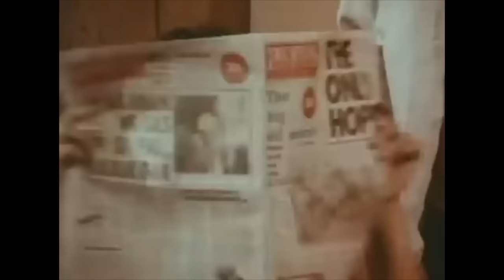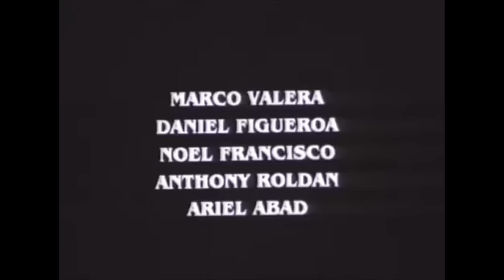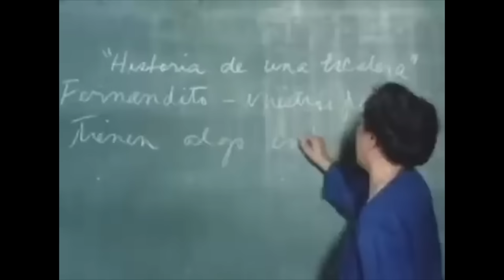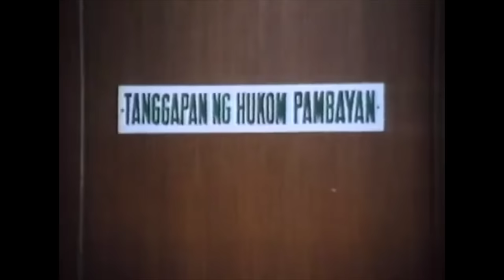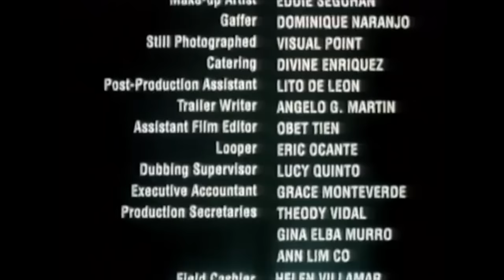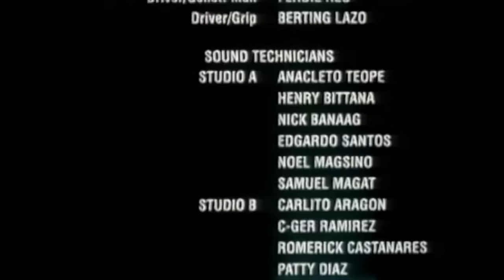REGAL MOVIE STREAM: Gloria Diaz Marathon | Regal Entertainment Inc.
WILD ANIMAL | ISLAND OF DESIRE | KIROT SA PUSO

WILD ANIMAL

Movie Released Date:
1980

Movie Genre:
Drama, Romance

Movie Director:
Lando Jacob

Movie Cast:
Rio Locsin, Al Tantay, Gloria Diaz

ISLAND OF DESIRE

Movie Released Date:
1990

Movie Genre:
Drama

Movie Director:
Elwood Perez

Movie Cast:
Ruffa Gutierrez / Zoren Legaspi / Gloria Diaz / Charo Santos-Concio / Tetchie Agbayani / Eddie Gutierrez / Ricky Belmonte / Tita Muñoz / Lawrence Pineda / Odette Khan / Mario Escudero / Vangie Labalan / Flora Gasser / Naty Santiago / Tita De Villa / Lulu Arietta / Nanding Fernandez / Nina Lorenzo

KIROT SA PUSO

Movie Released Date:
1997

Movie Genre:
Drama

Movie Director:
F.C. Gargantilla

Movie Cast:
Ana Capri / Ramona Revilla / Gloria Diaz / Rachel Lobangco / Roy Rodrigo / Marita Zobel